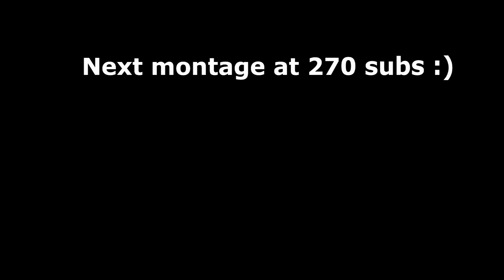Football Fusion Montage "Fractures"